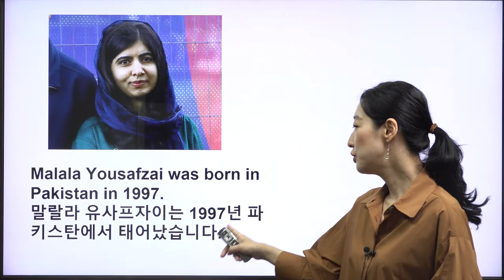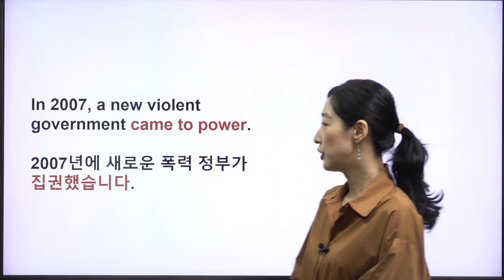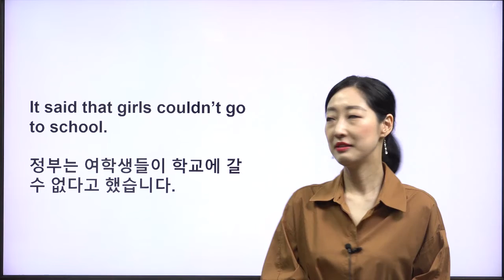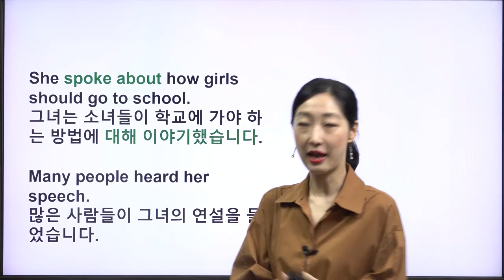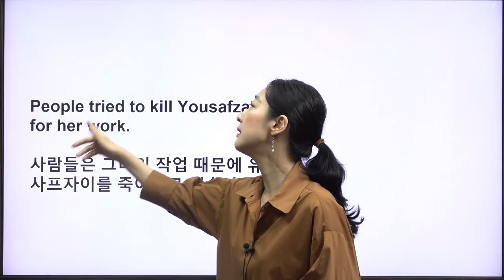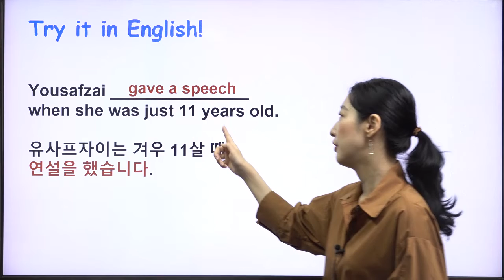[ 키즈타임즈 The Kids Times 658호 People] Malala Yousafzai